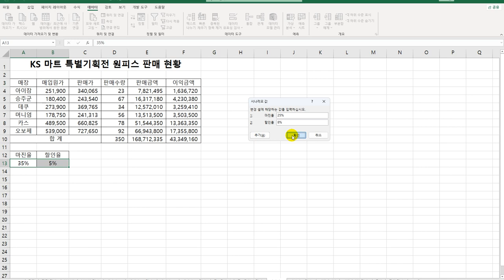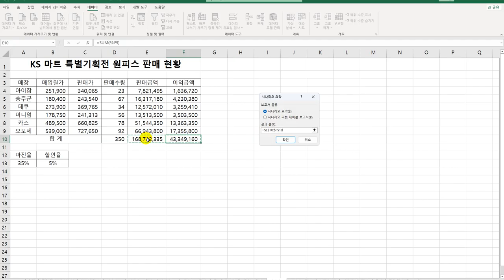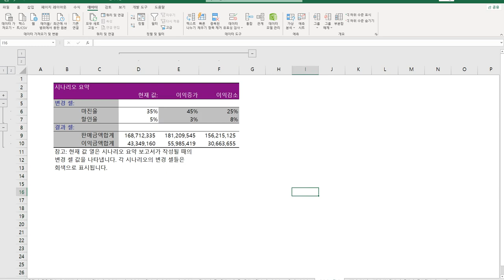[컴활2급 올인원] 19 시나리오